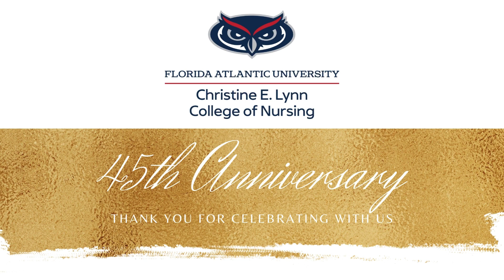Florida Atlantic University Christine E. Lynn College of Nursing 45th Anniversary Celebration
Florida Atlantic University Christine E. Lynn College of Nursing celebrated its 45th anniversary as an institution of academic excellence during an event at the Boca Raton campus on Thursday, April 18. Philanthropists Christine E. Lynn, Holli Rockwell Trubinsky, and Joseph Trubinsky, FAU President Stacy Volnick, Interim Provost and Vice President for Academic Affairs Dr. Russell Ivy, and Interim Vice President of Institutional Advancement David Green were among the guests, along with alumni, donors, community partners, and other supporters.

The college has grown from six students in 1979 to over 1,200 today, offering baccalaureate to doctoral degree programs, on-demand professional development certificate courses, innovative research, and community outreach. Over the last four-plus decades, the college has graduated nearly 10,000 students to help address the nursing shortage locally and nationally and opened the FAU Northwest Community Health Alliance (FAU/NCHA) Community Health Center in West Palm Beach and the Louis and Anne Green Memory and Wellness Center in Boca Raton. The FAU/NCHA Community Health Center is the only university in Florida designated as a Federally Qualified Health Center Look-A-Like by the U.S. Health Resources and Services Administration. Thanks to the generous support of donors, the college recently opened a state-of-the-art Advanced Nursing Simulation and Clinical Learning Laboratory at the Davie campus.